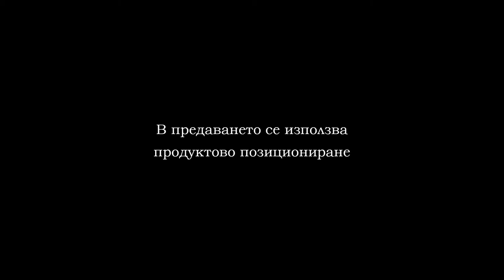FUTZAL CHAMP LEAGUE QUALIF 2019 VARNA CITY GEORGIANS PART 2